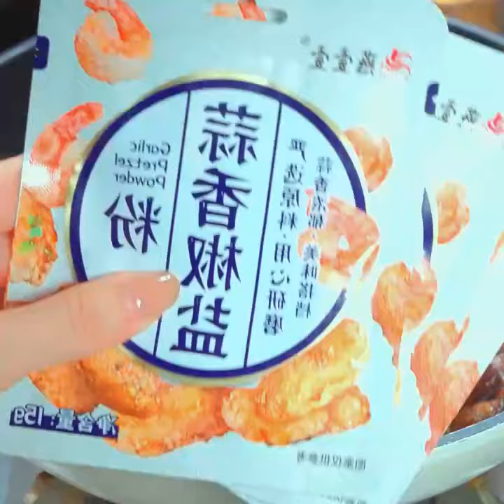This is a must order special dish that queues up every day in the big hotel downstairs It’s simple